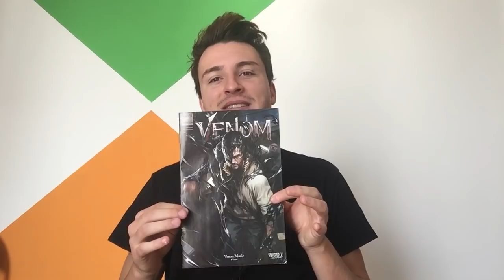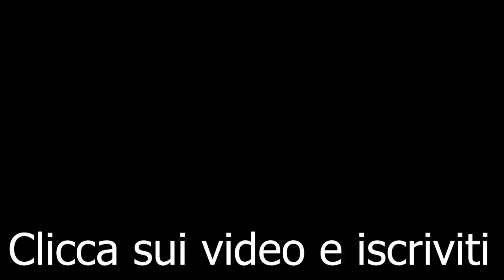RECENSIONE : VENOM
VENOM - RUBEN FLEISCHER - RECENSIONE - 2018

A cura di Paolo Innocenti

Oggi voglio parlarvi di un film che stavo attendendo da mesi e mesi, e cioè "Venom", con la regia di Ruben Fleischer, massacrato dalla critica, ma apprezzato invece da una buona fetta di pubblico, arrivato ad un guadagno di circa dieci milioni in un sol giorno.
Voi lo sapete, io non mi lascio mai condizionare dal parere altrui, così sono andato a vedermi in sala quel film che tanto aspettavo, sperando di restare intrattenuto, di divertirmi, di appassionarmi, e di fomentarmi come solitamente faccio guardando questo tipo di pellicole.
La mia curiosità era molto alta, anche perché questo sarebbe stato il primo film del nuovo universo "Spider Sony" ( chiamiamolo così), slegato dal mio tanto amato "Marvel Cinematic Universe".
Non sapevo come avrebbero gestito le cose, se potesse venir bene un film sul principale nemico di Spider Man, senza di esso, ma per di più mi chiedevo se prima o poi ci sarebbe stata la possibilità di inserirlo, senza toccare il caro Tom Holland dell'altro universo, prestato da Sony ai Disney Studios.
Che dire?
A me a volte sembra di vivere in un altro mondo ( nemmeno fossi Venom ), perchè nuovamente mi trovo in totale disaccordo con la maggior parte della critica.
A me il film non è solo piaciuto, ma è sembrato un meraviglioso cinecomics, che riesce ad essere migliore anche di certi film del M.C.U. e che, senza far sentire la minima nostalgia per Spidey, introduce un personaggio fighissimo come Venom, e un mitico Eddie Brock, interpretato magistralmente da un gran Tom Hardy, doppiato in modo azzeccatissimo dal maestro Adriano Giannini, e diretto molto bene da Ruben.
Cioè veramente non riesco ad essere d'accordo sulle critiche a esso fatte. La sceneggiatura prende in modo avvincente, non vi è un minuto di tregua, scene action ben girate e bellissime, ci si appassiona alla persona di Eddie, quasi come se si conoscesse da tempo, e per di più vi è un bel mix di azione, commedia nera, dramma, e ansia. Ok, il film è stato edulcorato per non vietarlo, ma veramente per forza volevate sangue e scene splatter?
Boh, sarò diverso da voi, ma per me è stata una scelta ottima quella di rendere il film visibile a tutti, visto che si dovrebbe trattare del primo film di un nuovo universo per tutte le età.
Avete criticato il fatto che il Venom del film non rispecchia quello del fumetto, e beh, per me questa cosa è fantastica.
Bisogna capire che il cinema è una cosa e il fumetto ne è un'altra.
Fanno un film fedele al fumetto? Benissimo, se fatto bene lo apprezzo.
Fanno un film dove cambiano totalmente la storia del personaggio da come è descritta nel fumetto? Ancora meglio per quel che mi riguarda. Se uno sceneggiatore ha il coraggio di imporre un'impronta autoriale al prodotto, ma che lo faccia sempre. Io non posso che complimentarmi per il rischio che corre.
Qua l'aspetto introspettivo del simbionte, più simpatico e buono del dovuto, mi è piaciuto da morire, anzi, mi ha anche emozionato vedere un alieno che può arrivare a provare sentimenti simili a quelli dell'uomo, identificandosi in esso.
Le altre cose che ho amato sono tante, non parliamo delle due scene post credits, però qua mi fermo. Se volete sapere la mia più nello specifico guardate la mia VIDEO recensione qua allegata.
Ci sono spoiler ma solo sul finale e precedentemente annunciati.
Buona visione!
WE ARE VENOM!
I AM VENOM!